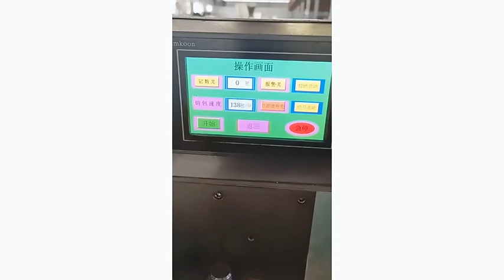Equipo dispensador de bolsitas de condimentos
Unternehmen:
SHENZHEN PENGLAI INDUSTRIAL CORPORATION LIMITED
Hongkong Penglai Trading Co., Limited
Adresse des Hauptsitzes:
99 # von QiaoCheng Road East, Bezirk Nanshan, Stadt Shenzhen, China
Produktionsstandort 8 # Gebäude Industriepark St. Gerge, Straße Xinyu, Stadt Shajing, Stadt Shenzhen, China
US-Agent Office
Hanan Assayag
UK Agent
Büro
Hafiz Shah
69 Waterloo Road Manchester England M8 8FJ
Ansprechpartner: Jack Du
Cel:
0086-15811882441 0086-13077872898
Skype: turnanewleaf
WeChat: Jackdu999

Entreprise:
Adresse du siège social:
99 # par QiaoCheng Road East, district de Nanshan, ville de Shenzhen, Chine
Agent américain
Hanan Assayag

Agent britannique
Bureau
Hafiz Shah
69 Waterloo Road Manchester Angleterre M8 8FJ

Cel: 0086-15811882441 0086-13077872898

Skype: turnanewleaf
Site Internet:

Empresa:
Dirección de la sede:
99 # by QiaoCheng Road East, distrito de Nanshan, ciudad de Shenzhen, China

Oficina
Hafiz Shah
69 Waterloo Road Manchester Inglaterra M8 8FJ

Cel:
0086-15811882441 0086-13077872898